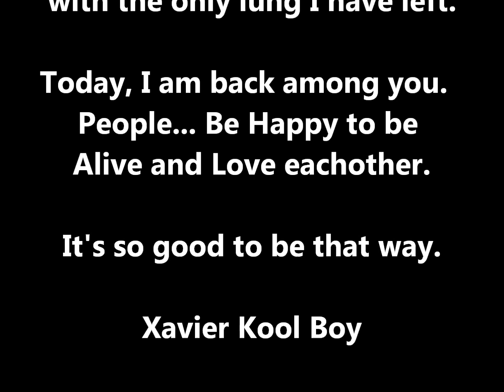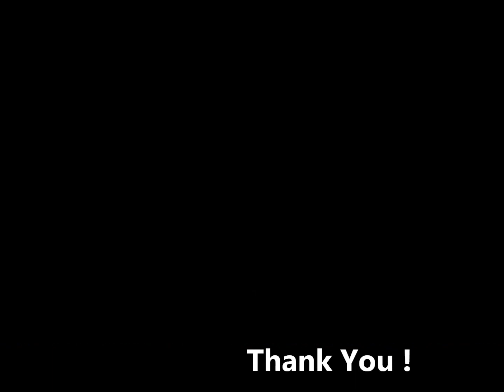The SOUL AGENTS (Rod Stewart): "Let's Make It Pretty Baby" (1964) + Xavier K.B. back from Covid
He's a megastar now - but did you know Rod Stewart's musical roots trace back to Southampton band the Soul Agents in 1964?

Spiky haired singer Rod Stewart, honoured for his services to music and charity, served part of his musical apprenticeship with legendary Southampton blues band The Soul Agents.

His mid sixties gigs on the city’s R&B scene included The Concorde – now based at Eastleigh – when its home was the back bar of the former Bassett pub.

After his days of singing the blues in Hampshire Rod went on to become one of the best-selling music artists of all time, selling more than 200 million records worldwide in a star-studded six decade career.

And it was The Soul Agents who put his career firmly on track when it was beginning to nosedive.

In his best-selling autobiography 71-year-old Rod recalled his six-month spell fronting The Soul Agents.

In late 1964 prospects for Rod, who was then 19, were looking bleak and hopes of becoming a rock superstar seemed way off the radar.

His first single had flopped and his band had broken up. He had spent 10 months with Long John Baldry and the Hoochie Coochie Men.

Long John, who died in 2005, had been Rod’s mentor.

But with Long John on the verge of bankruptcy the band came off the road. The path to the dole queue was opening up for Rod but his management soon found him work.

He was frontman with a band called Ad-Lib but when that did not work out he became the lead singer with The Soul Agents.

In the biography Rod describes how they were a four piece band with a great organ player, Don Shinn, Tony Good, who was the guitarist, Dave Glover on bass, and Roger Pope who played drums and later toured the world with Elton John’s band.

The Soul Agents had a couple of singles on the Pye label. But Rod said that while he was with the band they mostly played R & B covers.

Rod and the band were never able to record together since they were contracted to different record labels.

They travelled from gig to gig in a Commer van and artistic Rod would pass the time by drawing graffiti on the inside of the van.

The Soul Agents quickly graduated from gigs on the south coast, including the Esso Recreation Club, Fawley, Thorngate Hall, Gosport, and Salisbury City Hall, to touring the United Kingdom.

They hit the jackpot when they landed a weekly residency at The Marquee Club in Wardour Street, Soho.

The Southampton based band had to collect Rod from his flat above a fish and chip shop in Brentford before they travelled to The Marquee.

Without rehearsing Rod and The Soul Agents made their first appearance together as support act for Long John Baldry and The Hoochie Coochie Men at The Marquee on December 3, 1964.

Rod did not feel entirely comfortable about being the Soul Agents’ sole frontman. In his days with the Hoochie Coochie Men he shared the singing duties with Long John.

After six months with The Soul Agents he went back to sitting around at home, until another opportunity opened up via Long John.

And the tracks were being laid for Rod to be part of what became another sensational sixties British blues band, Steampacket.

As well as Rod and Long John the line-up included Julie Driscoll and Brian Auger. And the rest is rock ‘n’ roll history.

Sir Rod’s hit single Maggie May which has become his signature tune has strong links with Hampshire.

The hit single was inspired by the singer’s visit to the iconic Beaulieu Jazz Festival which was the forerunner to today’s open air music festivals.

The song, written by singer Rod Stewart and Martin Quittenton, was recorded by the spiky haired rocker in 1971 for his album Every Picture Tells a Story.

Maggie May expressed the emotions of a young man involved in a relationship with an older woman, and was written from Stewart’s own experience.

In a magazine article he recalled: “Maggie May was more or less a true story, about the first woman I had sex with, at the Beaulieu Jazz Festival.”

In October 1971, the song went to number one in the UK and simultaneously topped the charts in the United States. The song was also number one in Australia for four weeks.

The record was Stewart’s first substantial hit as a solo performer and launched his solo career.

Now Rod Stewart is truly rock royalty and his reign over the music scene can be traced back to Southampton and those Soul Agents.